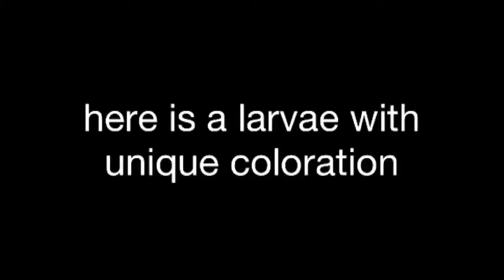Ambystoma mavortium hypomelanistic larvae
I noticed this odd larvae early on. Here is a video of what it looks like. Plz comment and share thoughts